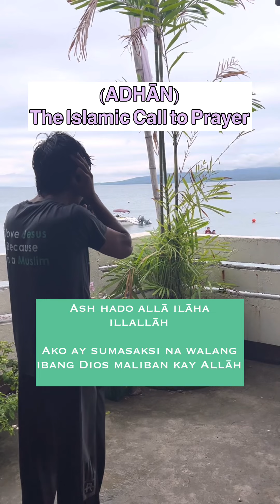Wag iwanan ang Salah sa pag A Outing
Wag iwanan ang Salah sa Outing